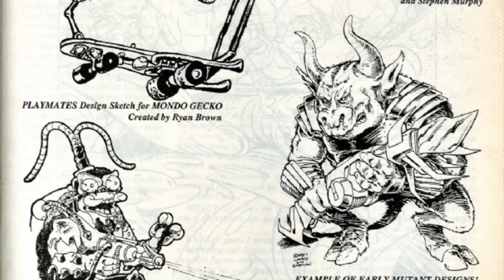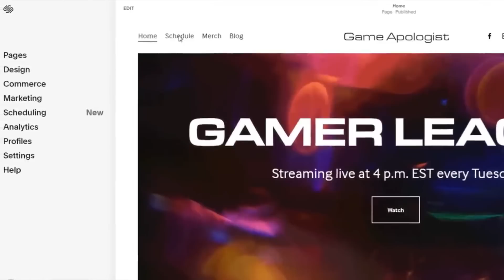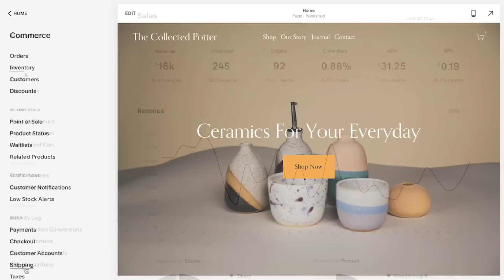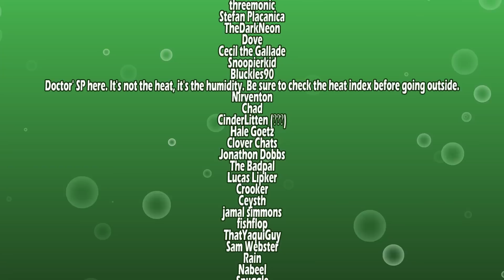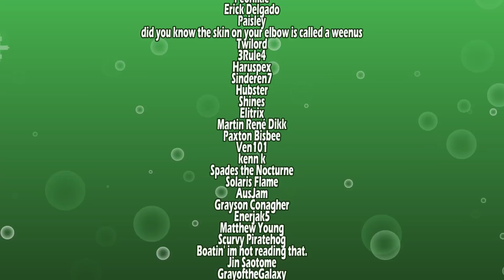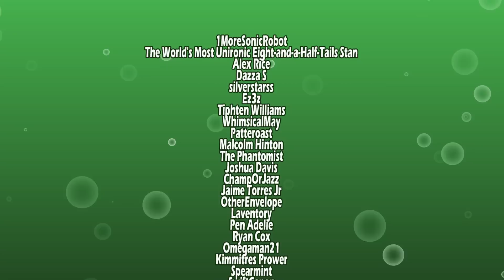TMNT Mutant Mayhem: just bros being bros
Be sure to check out for your discount!

A new Ninja Turtles movie is out? Is it good? Yeah. Let's talk about it.